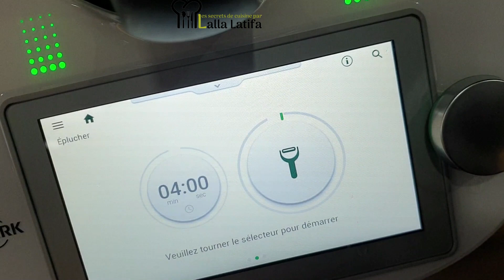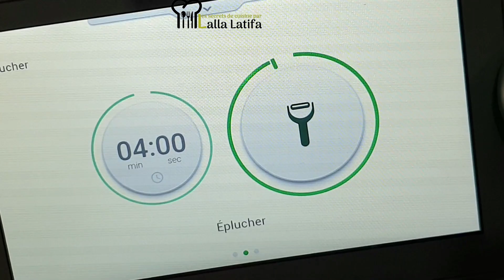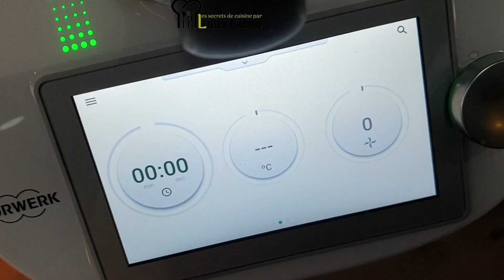Légumes sautées au Thermomixخضر سريعة التحضير رائعة مذاقا ومنظرا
Voilà des délicieux légumes rapide à préparer, sans corvée, pour accompagner les grillages, viandes et poissons.